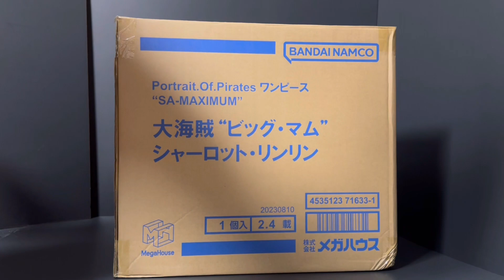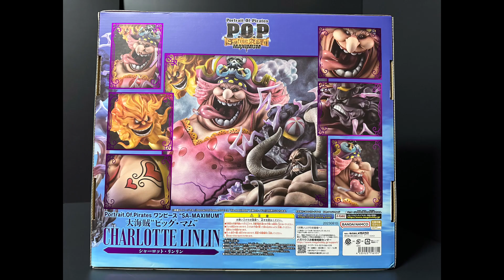【開封レビュー】P.O.P SA-MAXIMUM 大海賊ビッグ・マム[Unboxing Review] P.O.P SA-MAXIMUM Great Pirate Big Mom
P.O.P SA-MAXIMUM 大海賊ビッグ・マムが我が家にやってきました〰️✨
カイドウと一緒に　待ちに待ったビッグマム🩷
クオリティの高さに大満足です！！
ゼウスとプロメテウスの可愛さもお伝え出来たら
嬉しいです！！